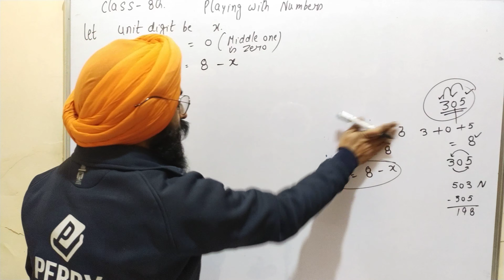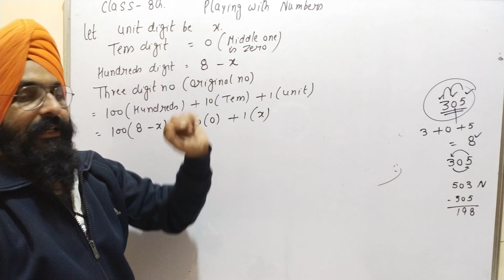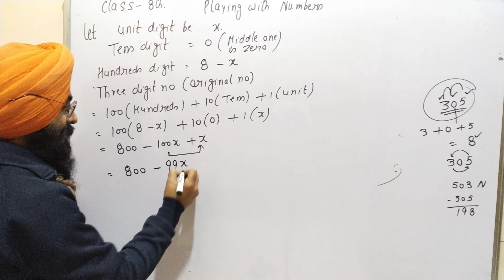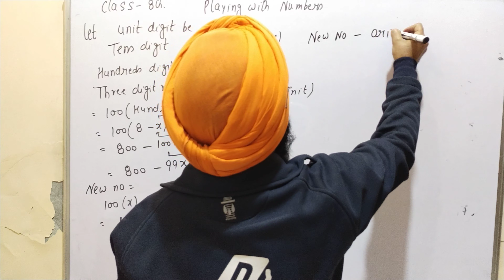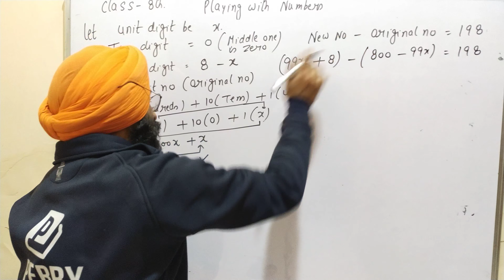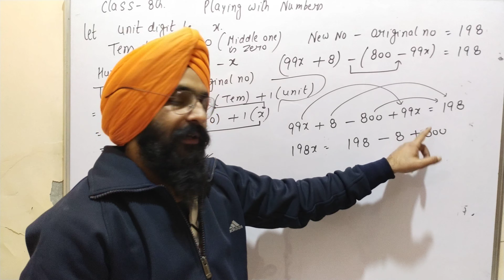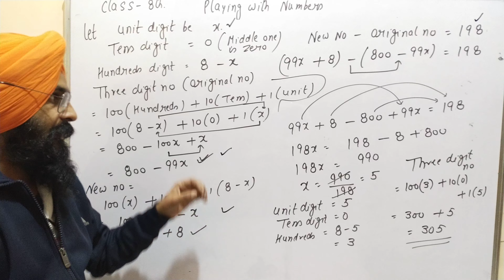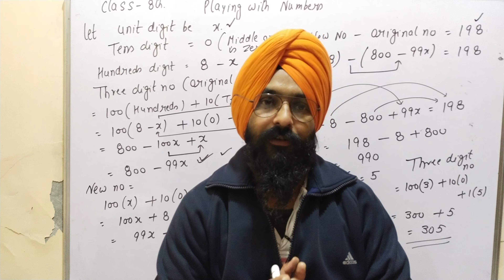Playing with numbers Class 8th exercise 4.1 Question 3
Visualization the solid shapes

Factorisatons

Direct and inverse proportion

Linear Equation in one variables